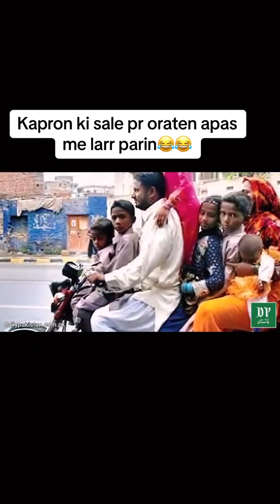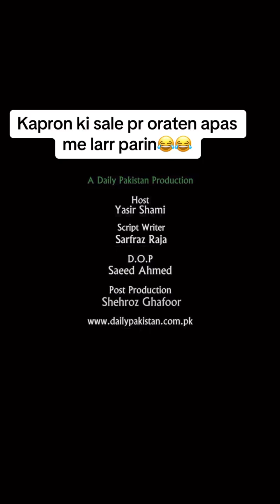sapphire mein ho gae kapron p larae